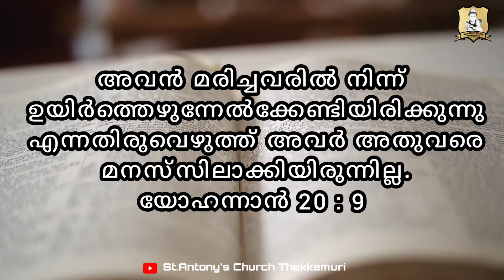പ്രത്യാശോത്സവം || JOHN 20 : 9 || കടുകുമണി || DAILY GOSPELS || EPISODE 207